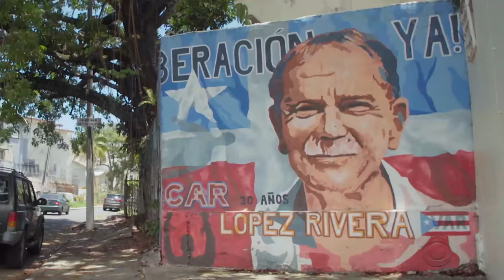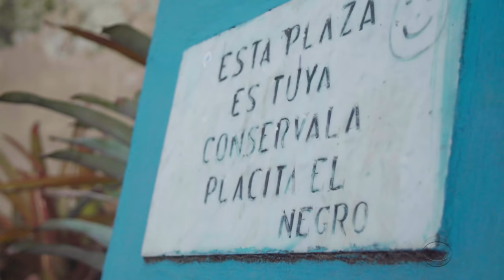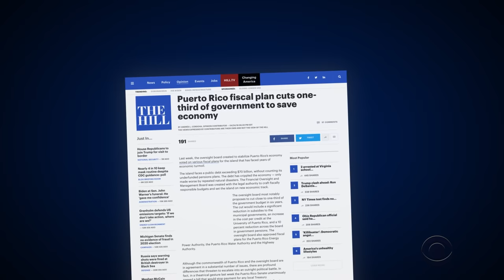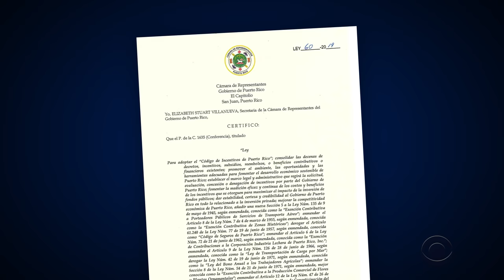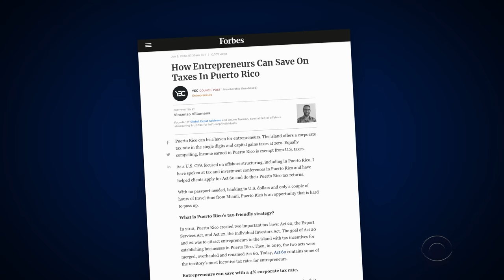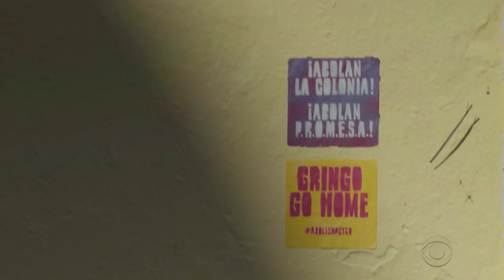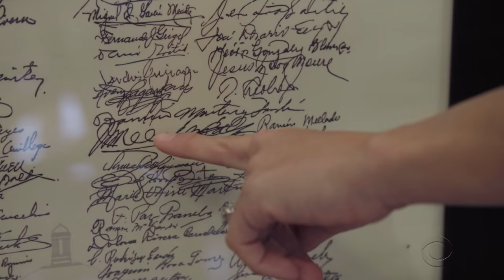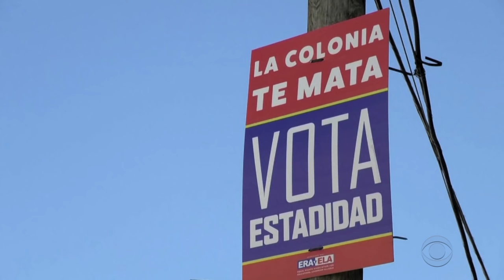Fighting for Paradise: Puerto Rico’s Future | CBS Reports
In the midst of economic, political and climate crises, Puerto Rico has lost nearly 12% of its population over the last decade, mostly to join the 6 million Puerto Rican diaspora now living in the 50 states. Tax incentives meant to lure investments have led some Puerto Ricans to fear that the island is turning into a fiscal paradise for wealthy outsiders, driving even more locals out. Many administrations have pushed for a more prosperous Puerto Rico, but they often blame the territorial status for falling short. Is statehood, independence, or something else the solution? And who gets to decide?

CBS News Streaming Network is the premier 24/7 anchored streaming news service from CBS News and Stations. It's your destination for breaking news, live events, original storytelling and programs from CBS News and Stations' top anchors and correspondents working locally, nationally and around the globe.